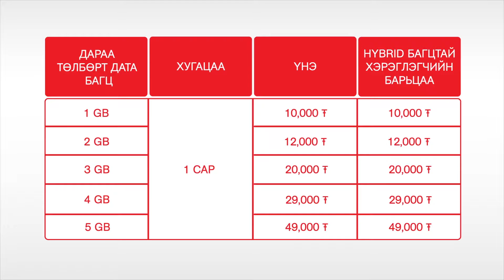1 MobiCom commercial - daraa tulburt data bagts